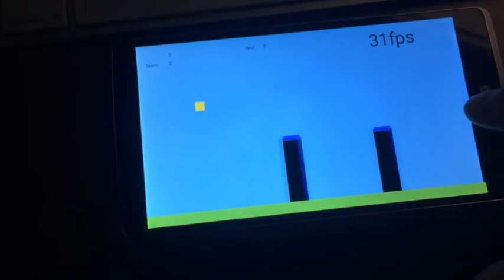Construct 3 Sluggish issue with android / cordova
This is running on an LG G Stylo.. even though the frame rate shows something decent.. notice how slow things move.. compare to the web game which is fast and responsive.